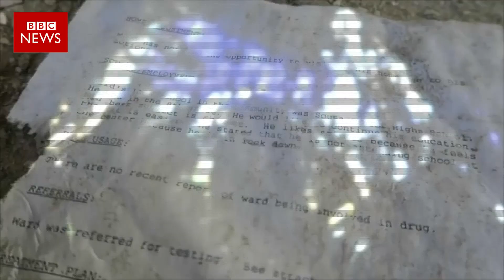Meet the first hijab-wearing Muslim to pose for Playboy - BBC News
Playboy has for the first time featured a Muslim woman wearing a hijab. The BBC's Hanan Razek met Libyan-American journalist Noor Tagouri to find out why she wanted to pose for the magazine, which stopped publishing fully nude photos in 2015.